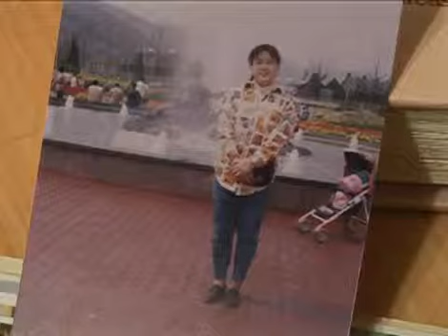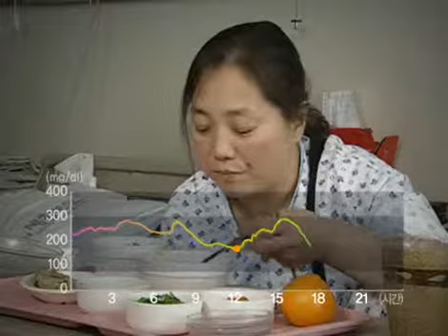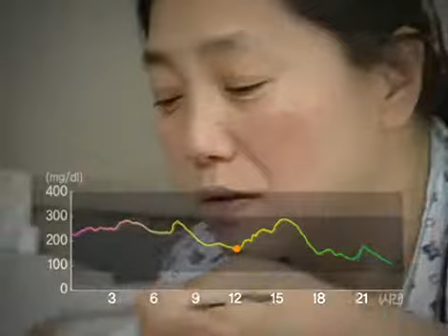생로병사의 비밀 - Mysteries of the Human Body 20080219 #003